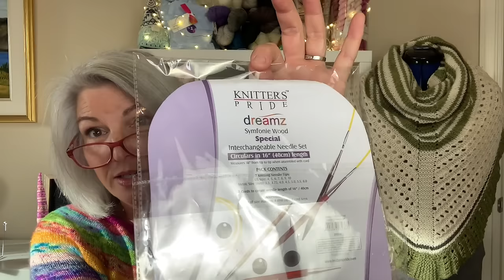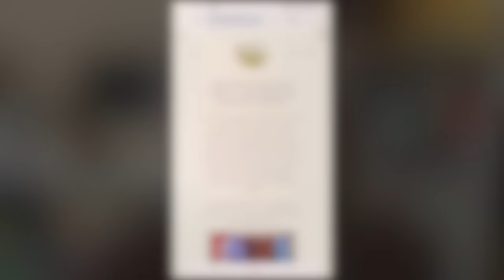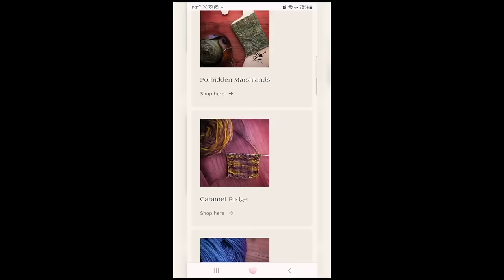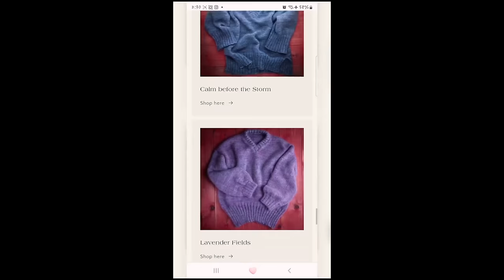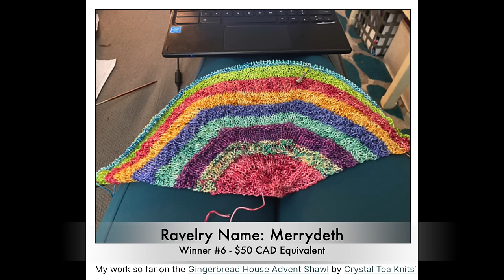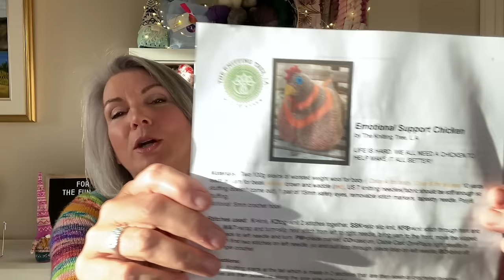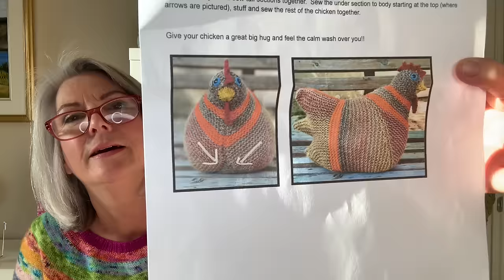For the FUN of Knit! 2023 Wrap Up and Merriminimal Winners!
Welcome! My name is Linda and this is my channel where I share my adventures and misadventures in knitting and fibre frolics. These vlogs are produced with the best and kindest of intentions to bring a little joy and keep you company while you create.

8:27 Prize winners announced
16:30 2023 Wrap Up
2023 Sweaters:
22:20 Mable Sweater - Julie Weinstein
25:40 Sweater N0.14 (A & B) My Favorite Things
31:06 Winter Ranunculus - Midori Hirose
32:50 Flax Cardigan - Tin Can Knits
34:45 Salty Air Tee - Samantha Guerrin
37:00 Luminous Summer Tee - Minimi Knit Designs
40:15 Festive Sweater and All Creatures Great and Small MALs 2024 (details below)
48:48 Emotional Support Chicken  - The Knitting tree

Festive Sweater MAL 2024 - Jan 15 to Dec 31, 2024
 - quarterly prize draws on both Instagram and Ravelry
 - knit or crochet any "festive" sweater - must finish by Dec 31, 2024
 - enter as many individual FOs ,meeting the criteria , as you want.
 - "Festive" defined as: any Adult, Sweater design that is festive/celebration in nature:
      - Festive colourwork motifs and or design
      - Yarn has a festive colour way name
      - Pattern has a festive name
      - knit with sparkle or bobbles (think New Year's Eve)
- Post FOs only on Instagram with festivesweatermal2024 OR Post FOs only on Ravelry under FO thread with the " For the FUN of Knit" Ravelry group
 -  only post on one platform. Duplicates will not be counted

All Creatures Great And Small MAL 2024 - Jan 15, Dec 31, 2024
 - knit or crochet  any "Animal" (amigarumi or knit) or Animal Themed project (sweater, hat, mittens, cowl,  etc) - must finish by Dec 31, 2024
 - animal “print” garments ARE eligible.
 - enter as many FOs, meeting the criteria, as you want
 - if making garments all sizes are included with the exception of baby socks, mittens, or hats.
 - Baby sweaters ARE eligible.
 - If making toys they must be small, medium or large. Toys cannot be "mini" animals.
- Post FOs only on Instagram with acgsmal2024 OR Post FOs only on Ravelry under FO thread with the " For the FUN of Knit" Ravelry group